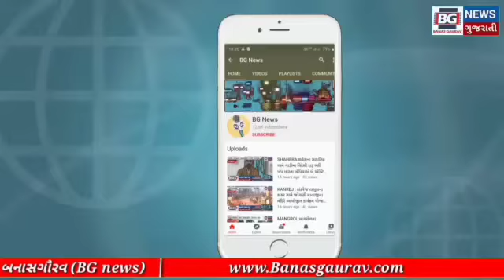વડગામ તાલુકા મામલતદાર ઓફીસ ખાતે ભાવ દર્શન કાર્યક્રમ યોજાયો